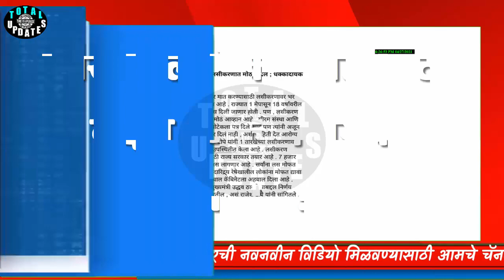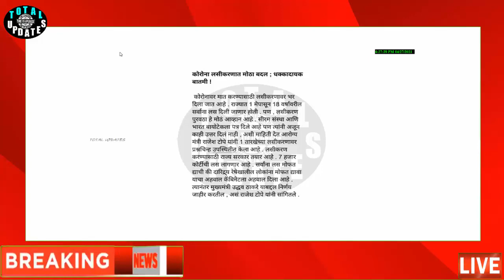कोरोना लसीकरणात मोठा बदल ; धक्कादायक बातमी ! आताची सर्वात मोठी बातमी